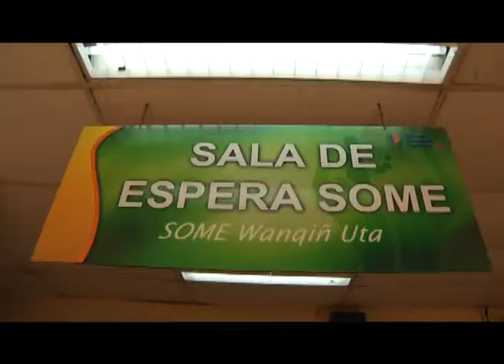SALUD PRIMARIA PREPARADA PARA ENFRENTAR LA VISITA PAPAL